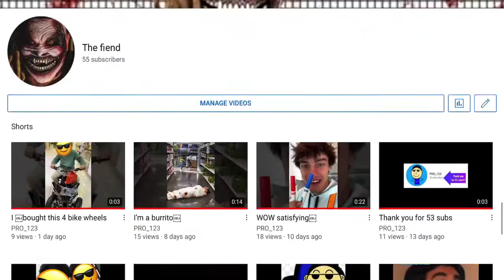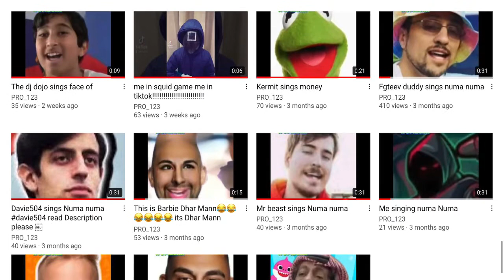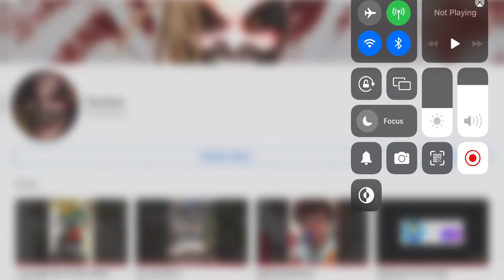My YouTube channel is hacked!!!!!!!!